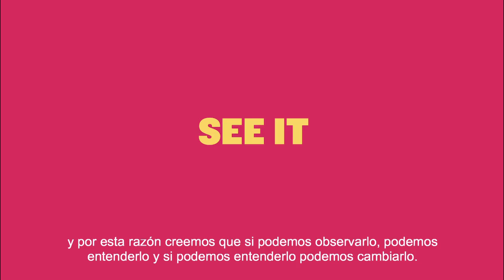GO! GO! GUATEPHOTO 2015!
GuatePhoto Festival was created to educate, promote, document and celebrate contemporary photography.

In its first two editions GuatePhoto has witnessed a transformation of the Guatemalan and Latinamerican photography scene creating a new space for dialogue, an exchange of multicultural ideas, in addition to an being an interface with a wider public for participants.

WHAT'S COMING
The next edition of the Festival will take place in the cities of Guatemala and Antigua Guatemala in September of 2015. We are working on an incredible list of artists, activities, venues, events, portfolio reviews and much more.

Invited artists and exhibitions include: Martin Parr, Luis González Palma & Graciela de Oliveira, Eadward Muybridge, Andy Warhol, 2015 Critical Mass Top 50, FotoVisura, New Latin American Photobooks and many more!